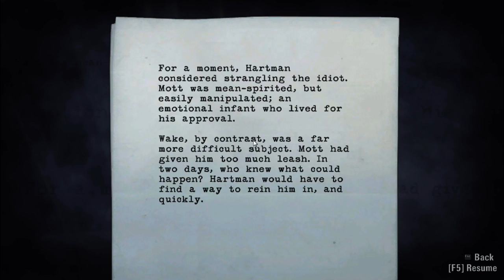Alan Wake - Episode 16 - This's Getting Crazy!